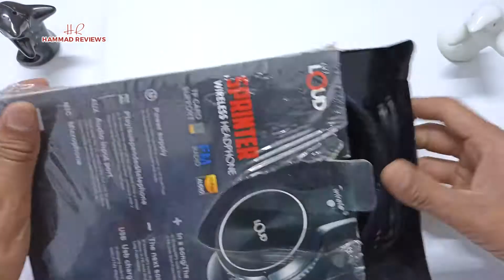Loud HPBT730 Sprinter Wireless Bluetooth Headphone Hi-Res Audio With FM Radio & TF Card Support !!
The HPBT 730 headphones are perfect for any setting, whether you are putting work in at the gym or you are simply listening some great music in your free time.

Our exclusive noise cancellation technology is sure to get you in your zone and block out unwanted distractions.

Now you will be able to get work done without the wires.

FM Radio

HI-Res Audio

Strong Bass

Comfortable Headphone

Wireless Connection

Wireless Music

Detachable Cable

TF Memory Card Supported

Hands Free Call

Soft Ear Cushion

PRICE/:2150